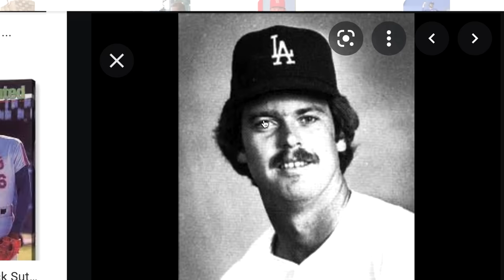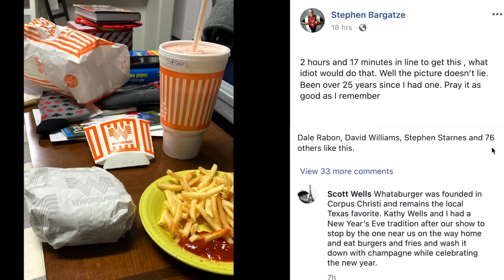Nateland | Ep #81 - Henry Cho, Road Stories & Remembering Bob Saget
On this week's episode, the guys discuss how they'd do in an MRI machine, Aaron joins the weight loss challenge and Nate talks about his recent appearance on the Tonight Show with Jimmy Fallon. Then comedian Henry Cho joins them to talk about his start in comedy in the 80's, doing chicken wire gigs, being the first comic to appear on The Tonight Show with Jay Leno, and his friend the late great Bob Saget.

0:00 - Aaron is back and canceled flights
16:40 - Stories from the road
20:35 - Comment roundup
34:04 - Brian's MRI exam
48:40 - The weight loss challenge
1:05:48 - Henry Cho joins us
1:16:43 - Embracing AARP
1:24:20 - Henry's comedy origins
1:37:07 - Henry moves to LA
1:51:13 - Jimmy Fallon MC'ing for Henry
2:05:21 - Playing the Tonight Show
2:24:10 - Clean comedy acts in the 80s and 90s and Bill Hicks
2:35:19 - Memories of Bob Saget

Helix is offering up to 200 dollars off all mattress orders AND two free pillows for our listeners at Helix Sleep.com/NATE.
That’s up to 200 dollars off all mattress orders AND two free pillows at Helix Sleep.com/NATE.

* Vuori is an investment in your happiness. ·
* Get yourself some of the most comfortable and versatile clothing on the planet
* Go to VUORI CLOTHING.COM/NATE and discover the versatility of Vuori Clothing.

* Start hiring RIGHT NOW with a SEVENTY-FIVE DOLLAR SPONSORED JOB CREDIT  to upgrade your job post at Indeed.com/NATE. Offer valid through March 31st.
* Go to Indeed.com/NATE to claim your SEVENTY-FIVE DOLLAR CREDIT before March 31st.

DraftKings -

* Bet just FIVE DOLLARS and win TWO HUNDRED EIGHTY IN FREE BETS if your team wins.
* Must be 21 or older, NJ, IN, or PA only.
* New customers only. Min. $5 deposit and $1 wager required.
* One per customer. Restrictions Apply.